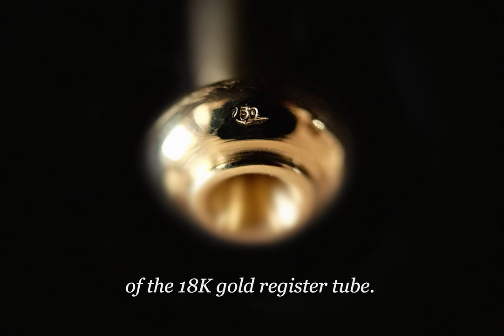Clarinet Ripa Gold 18K - A precious sound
An instrument of high Italian craftsmanship. A diamond from the Ripa line of clarinets.